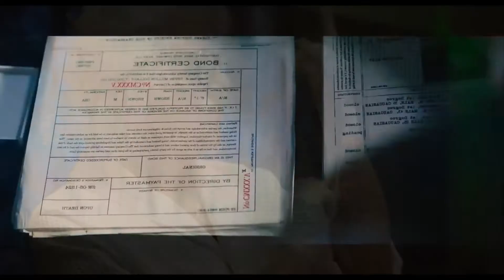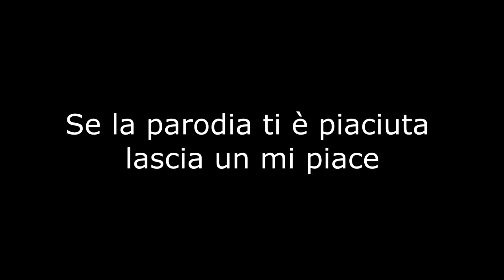john Wick 4 - Friends again [PARODIA]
Cosa succede se trailer di 2 film completamente diversi si scontrano?
questo!
John wick vs amici come prima is here!